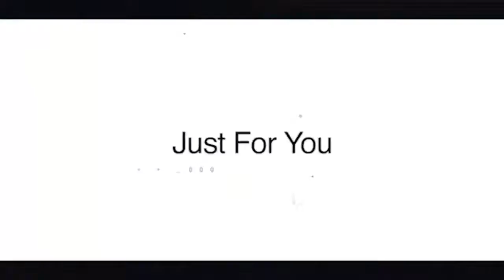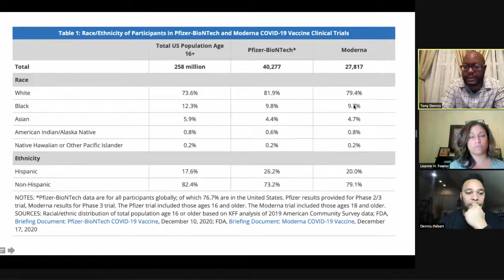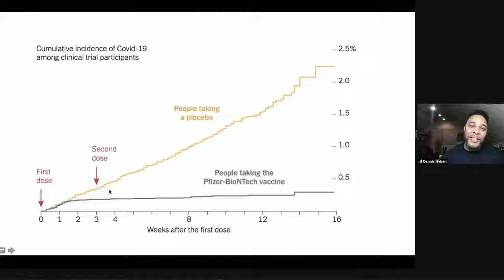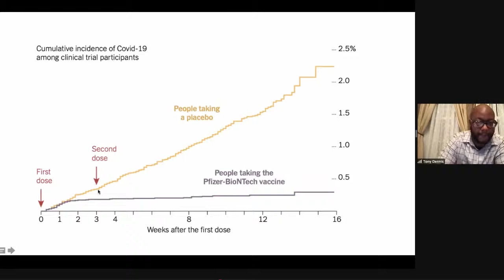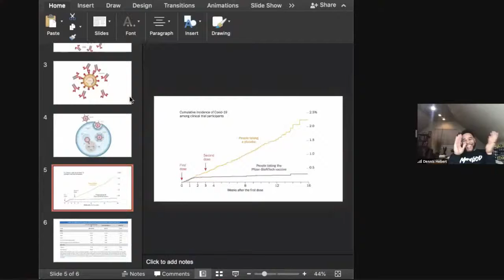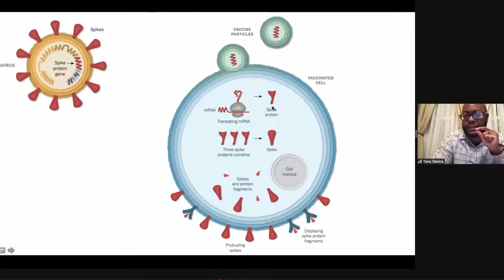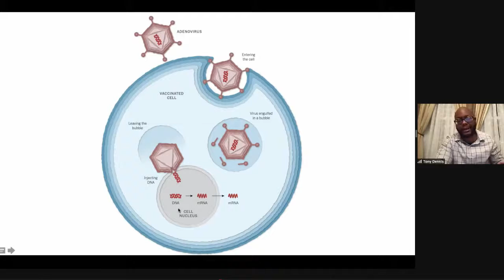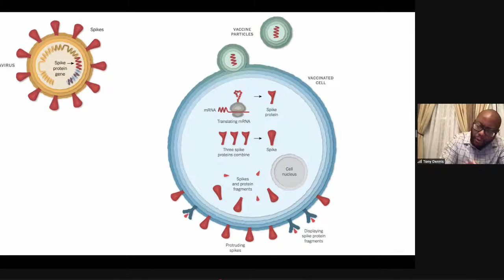Vaccination Conversation: Pop-up LIVE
You still have questions? We have answers!